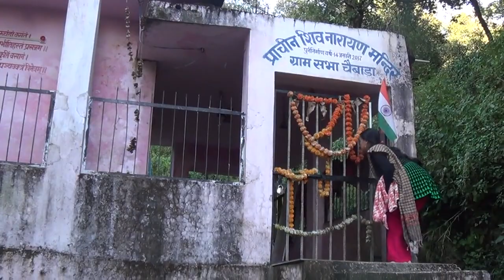chaibada gaon ki sair ...